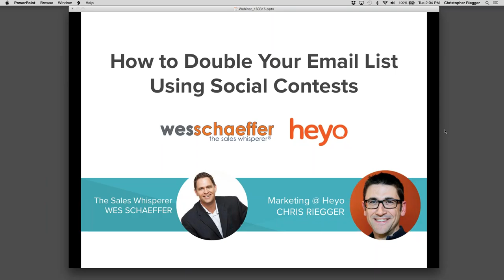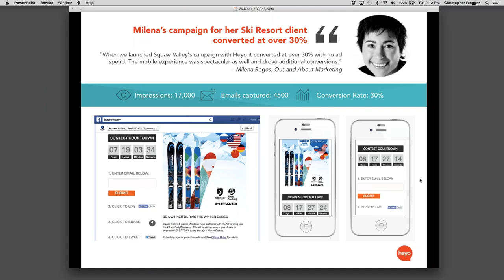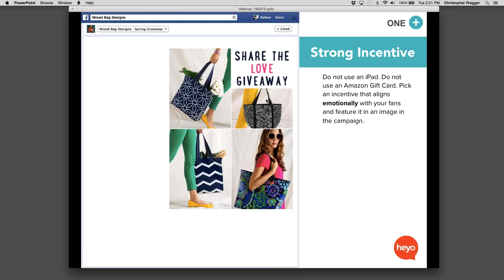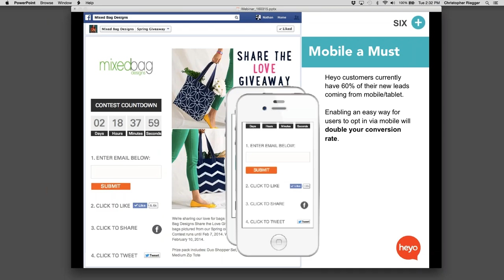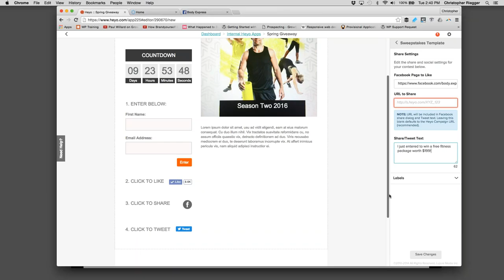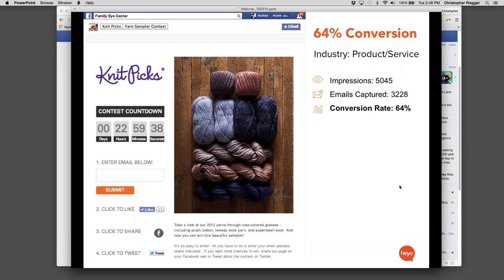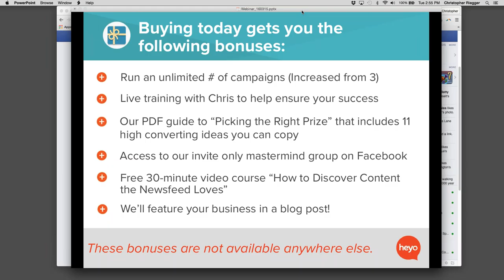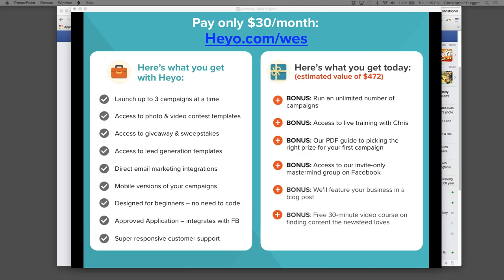How to Double Your Email List Using Social Contests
Join Chris and Wes Schaeffer as they break down how to use social media to bring more leads into your business.